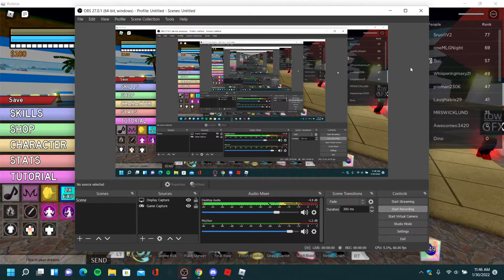POV you join dragon ball z final stand for one second